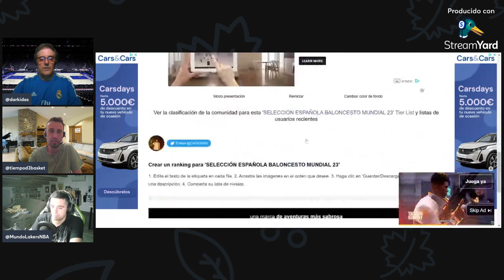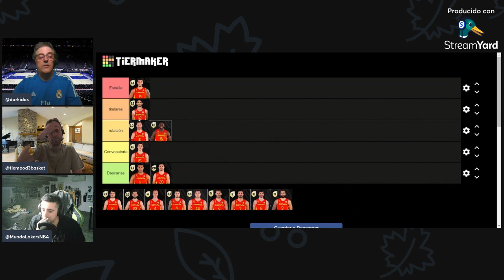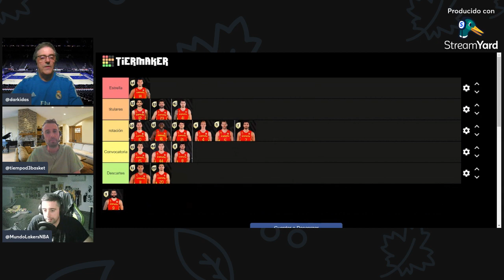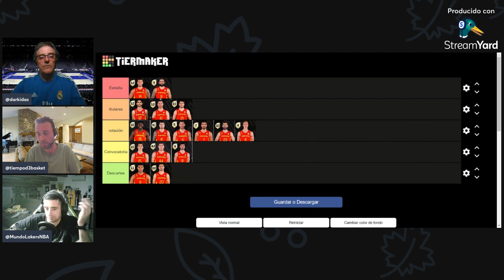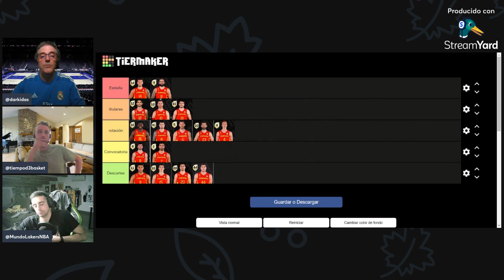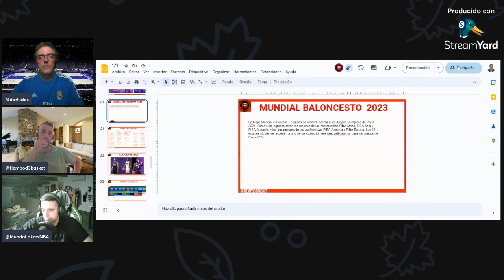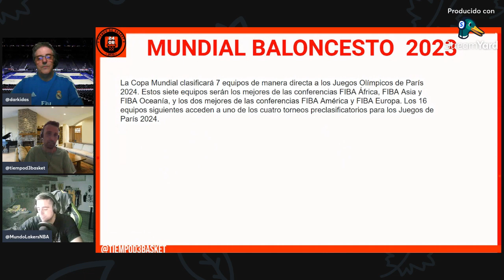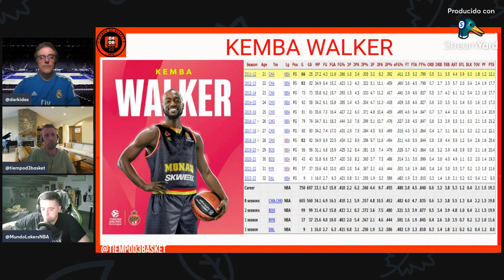✅ TIEMPO D3 SELECCIÓN ESPAÑOLA (171)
📢 En el programa de hoy hablamos de...

🏀 00:03:00 Philadelphia Sixers, últimas noticias
🏀 00:14:00 Lillard, última hora
🏀 00:20:00 TierList los 12 de las selección española para el Mundial 2023
🏀 00:53:00 El futuro de Usman Garuba ¿Vuelta a Europa? ¿Al Madrid?
🏀 01:02:00 Kemba Walker al AS Monaco
🏀 01:08:00 Nikola Mirotic, última hora
🏀 01:12:00 Recordamos la figura de Mirko Novosel

🏀 Todo esto y mucho más en el programa número 171